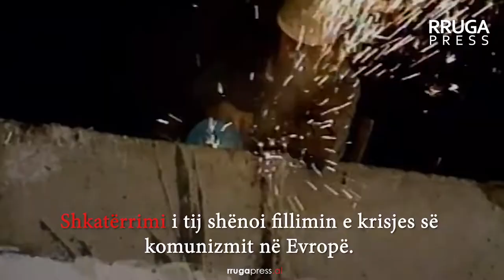32 vite nga rënia e Murit të Berlinit.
Muri, ndërtimi i të cilit filloi më 13 gusht të vitit 1961 dhe i cili e shndërroi në një ishull Berlinin Perëndimor në Gjermaninë Lindore, u shemb më 9 nëntor të vitit 1989.
Gjermania u nda në dy pjesë, lindje dhe perëndim, menjëherë pas Luftës së Dytë Botërore, ndërkohë që muri, i cili ndante qytetin e Berlinit në dy pjesë ende kujtohet si "muri i turpit", edhe pse kanë kaluar 30 vjet nga rënia e tij.